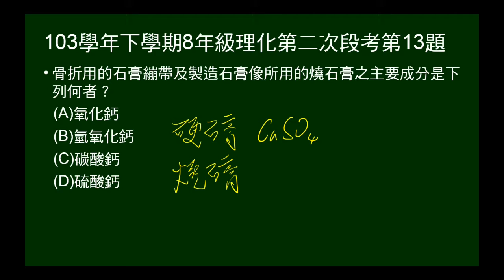103學年下8年級理化二段第13題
問石膏是何種物質？